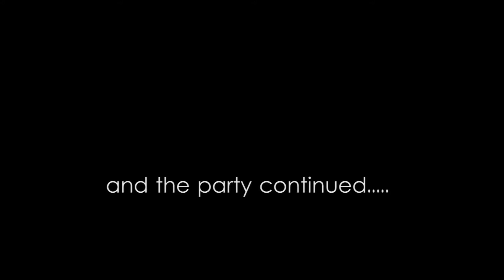The best wedding video by weddingsnipers.com